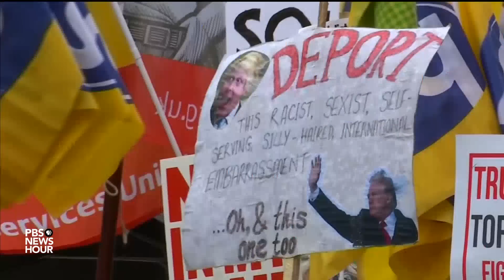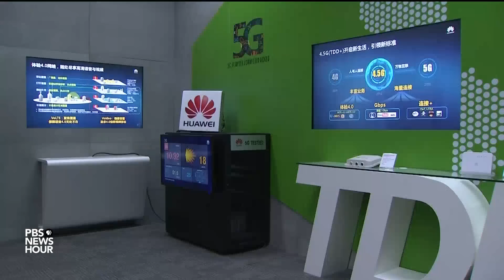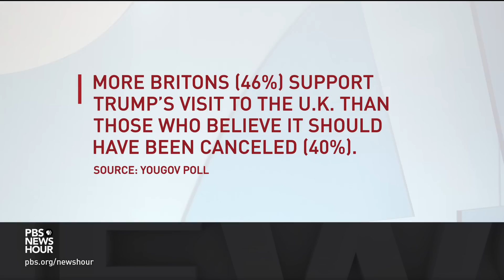How Trump's 'brash brand of politics' is playing with British audiences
Trump took jabs at London Mayor Sadiq Khan and Jeremy Corbyn, leader of the Labour Party, and also said he didn’t see much in the way of crowds protesting his visit. Yamiche Alcindor reports and talks to Judy Woodruff from London.